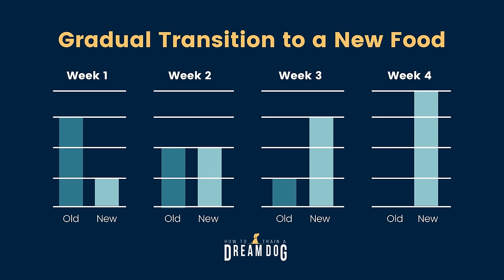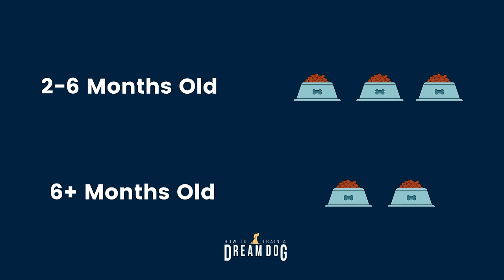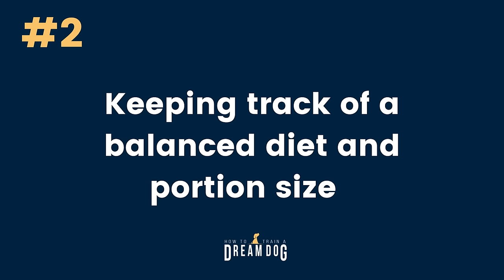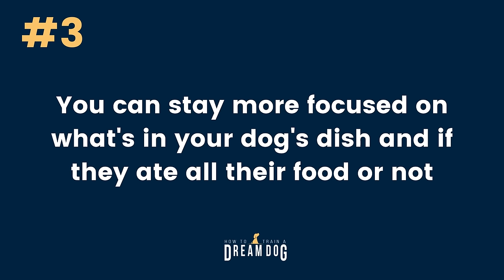How to Feed A Puppy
How to Feed a Puppy // Learn more about how to feed a puppy, including questions like how often should I feed my puppy, when should I feed my dog, how many times a day do you feed a puppy, and how many times a day should a dog eat. Learn more about how to feed dogs, the dog feeding schedule, and the best dog food as well as treats. There are some good options including Pupford Freeze-dried beef livers, Wellness soft training treats, or even buffalo bits. Learn about how to transition a puppy to new food, what to feed an 8-week-old puppy, and how much to feed your dog. Check out some great feeding tools including the Bob-a-lot. Another great video by Michele Lennon and How To Train A Dream Dog.